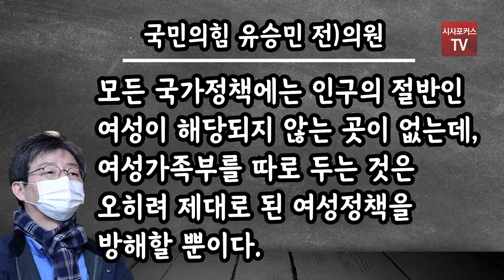유승민 "막말해도 장관 자리에 버티는게 문재인 정권의 본질"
유승민 국민의힘 전)의원이 페이스북을 통해 이정옥 여성가족부 장관의 부산시장선거에 대한 발언에 대해 "여성가족부를 폐지해야 한다"고 말했다.